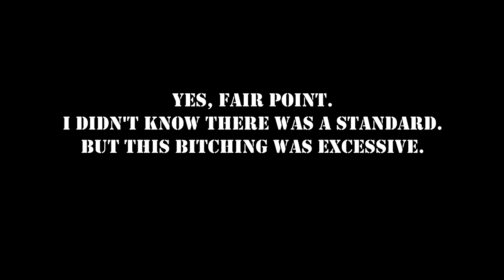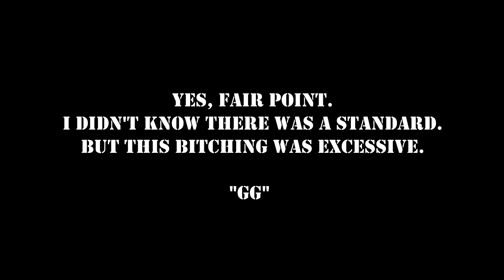Starhawk | The one time REIGN beat :CON:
Apparently when I record myself I say all my sentences with question marks at the end. Lol.